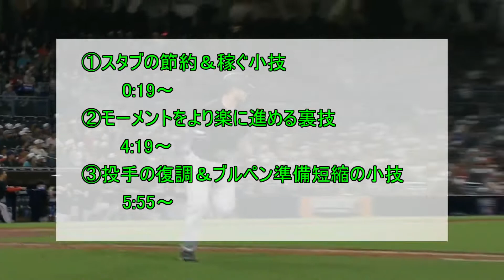【MLB THE SHOW 23でも有効！(一部)】役に立つ裏技・小技を解説!!【初心者必見】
※SHOWDOWNについて
難易度の低さからSTAGE2をオススメしておりましたが、
途中STAGE1の難易度が大きく落ちたため、報酬は劣りますがTeamAffinity進行も兼ねられるため
STAGE1を繰り返すのもアリだと思います。

【いちはやくニュースを調べるならここ!】